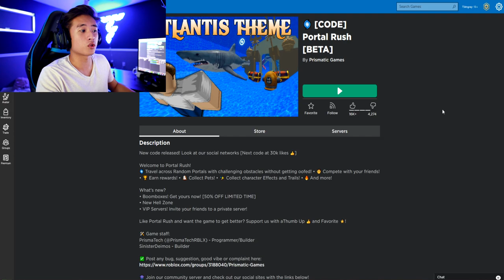ROBLOX PORTAL RUSH...